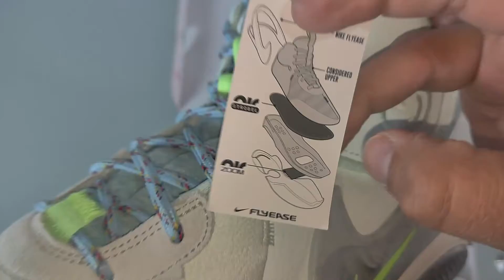✅ Nike Air Deldon "Lyme" ⛹️‍♂️ El primer par de Elena Delle Donne (Review en Español)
🔥 Puedes comprarlas 100% Originales Garantizadas Aqui🔥: h

Primer par creado para esta Genial jugadora de la WNBA trayendo el estilo, practicidad y confort a lo más alto y dando un par muy parecido a las hyperdunk! disfrutémoslo